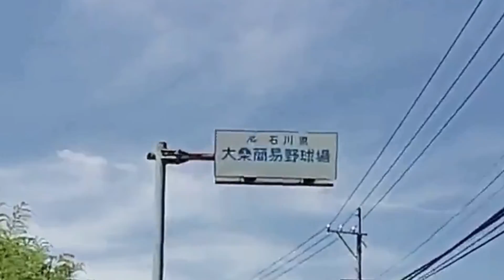アクションカメラ GITUP / Fimi Palm 2 金沢市 ◇ 辰巳ダム → 金沢学院大学 / 高校 → 涌波 → 大桑タウン → 犀川緑地 ◇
石川県金沢市 辰巳ダム・金沢学院大学附属高等学校・金沢学院大学・末町・涌波・大桑タウン・犀川緑地◆カメラ：Fimi Palm 2　◆サブカメラ＆音収録：GitUp G3◆ Duo◇2021_06/01◇1080P60fps◇Fimi Palm 2 :カメラファームウェアV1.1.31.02ジンバルファームウェアV1009.B
Fimi Palm：カメラファームウェアV1125.04ジンバルファームウェアV1007.D
◆地域名交差点名は＝MEMORVA 47都道府県 住所・地名の読み方を参照